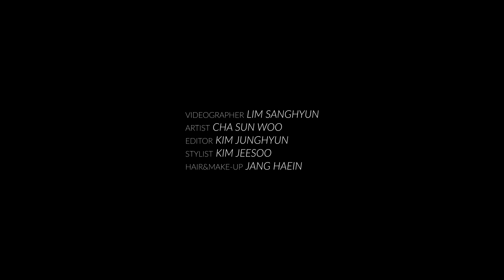[싱터뷰] 차선우가 찾은 시간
감히 그 끝을 예상할 수 없는 드라마 처럼, 작품을 통해 견고하고 탄탄하게 자신의 세계를 쌓아가는 배우 차선우 를 만났습니다. 주어진 상황 속에서 자신의 것을 찾아가는 그의 모습을 지금 영상으로 만나보세요.